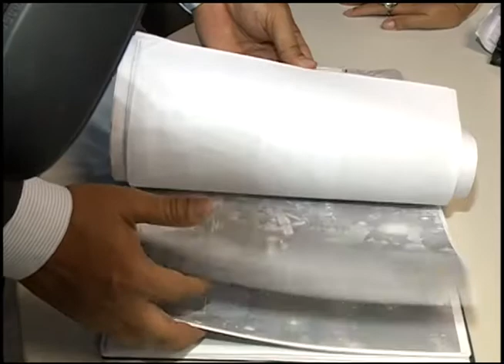Prisão do autor do disparo contra torcedor do Naútico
imagens TV Clube/PE